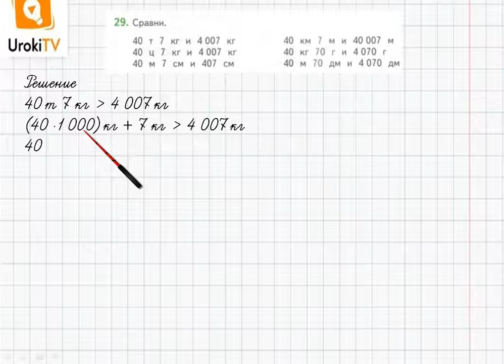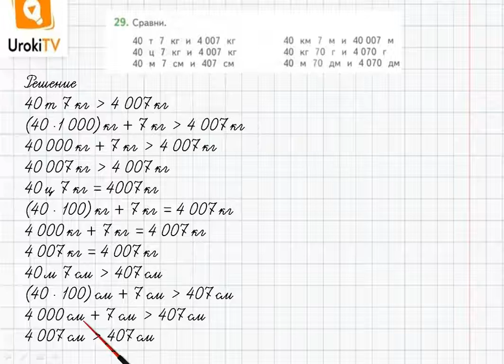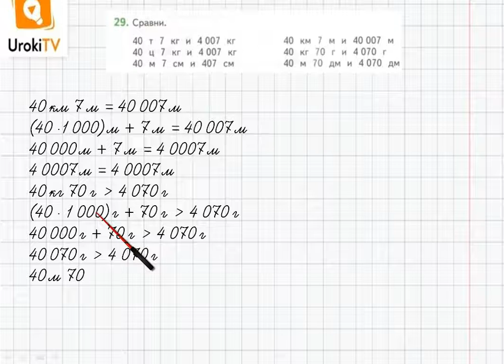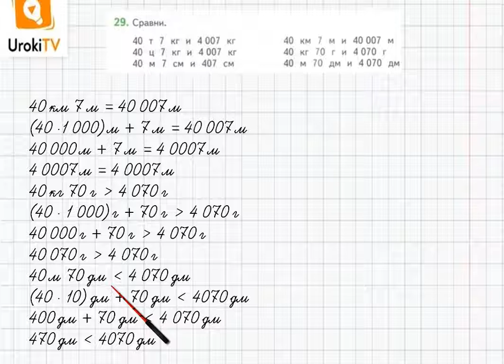Страница 54-57 Задание 29 – ГДЗ по математике 4 класс (Дорофеев Г.В.) Часть 2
В данном номере сравниваем именованные величины.